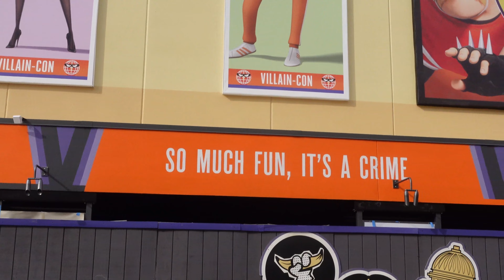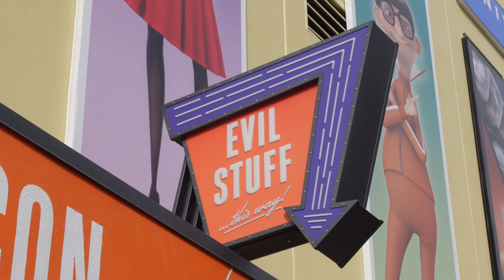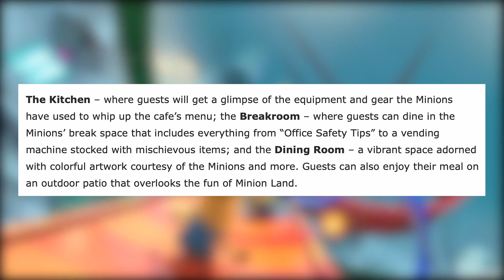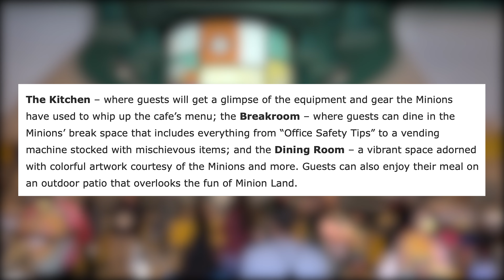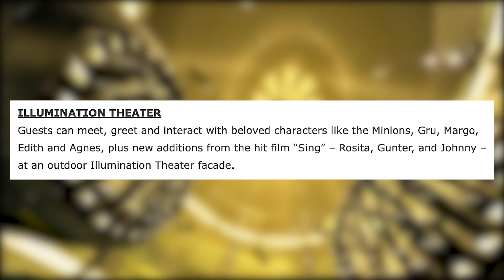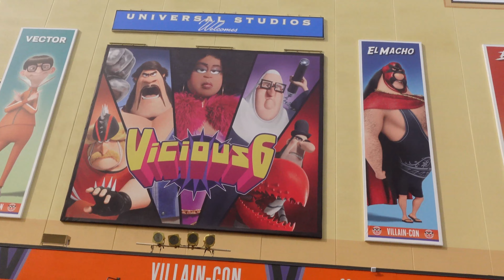MAJOR UPDATE For Universal's NEW Minion Land (Details and Breakdown)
Universal Orlando dropped new details for their upcoming Villain-Con Minion Blast attraction and the surrounding Minion Land at the front of Universal Studios Florida and I wanted to give a little update and share my opinion on this really exciting news! Are you ready for this new expansion?